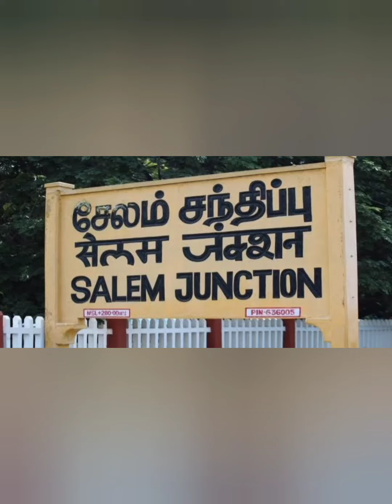விரைவில் மலேசியா முருகன் போல் உருவாக்கப்பட்ட ஸ்ரீமுத்துமலை முருகனுக்கு கும்பாபிஷேக திருவிழா